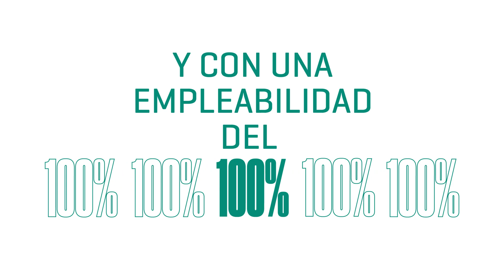Estudiar Logística en Florida Universitària